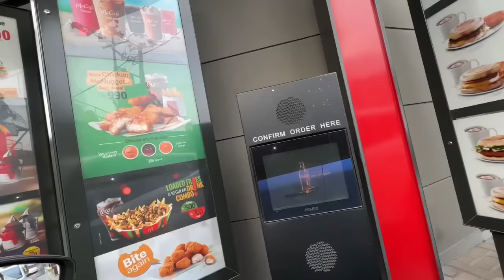Basil ko magic candy khila di😂 | his reaction😂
Swat resort:
For Room Reservation & Details 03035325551 or 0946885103

Be happy..